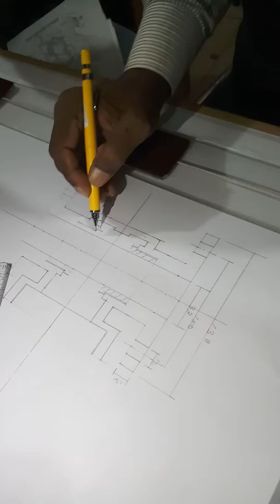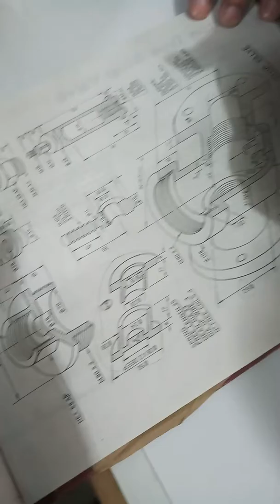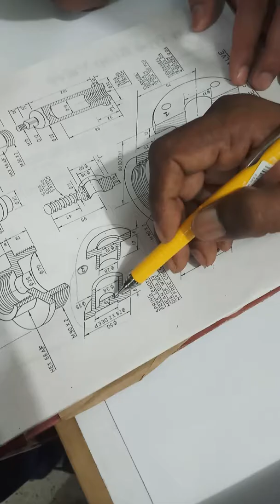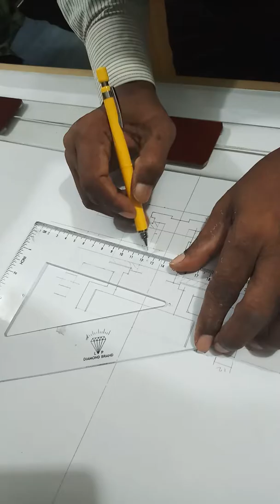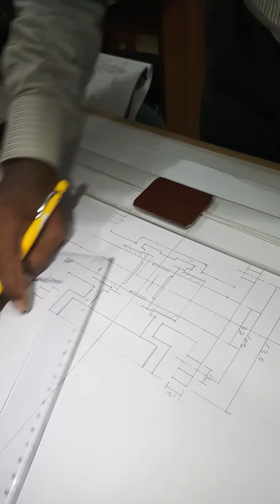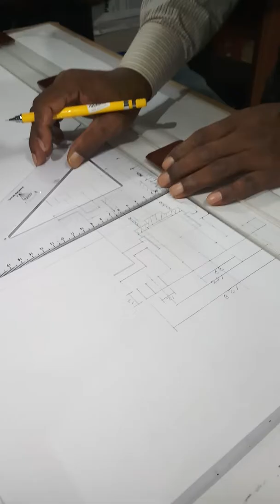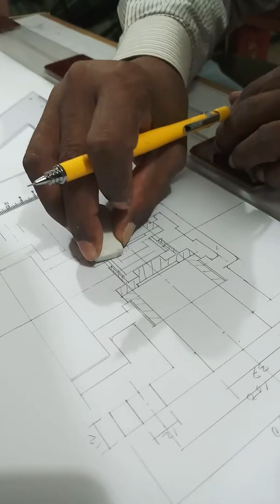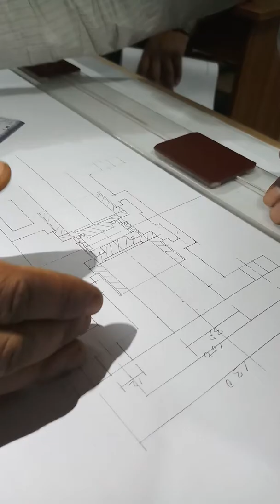parallel slide valve 2